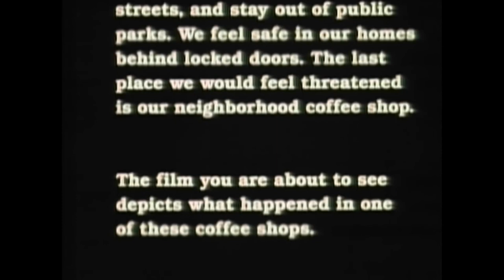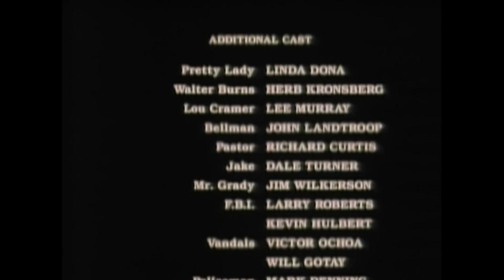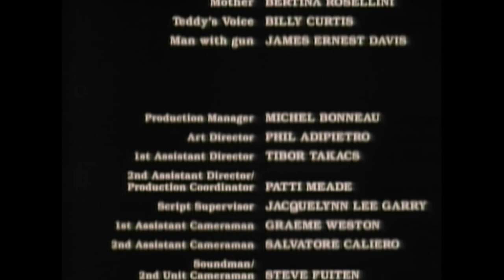Bloody Wednesday (1985) - A Riveting Classic Thriller Vintage Thriller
Embark on a cinematic journey into the heart of suspense with "Bloody Wednesday" (1985), a classic thriller that stands as a testament to the mastery of its director, producer, and cast. Directed by Mark G. Gilhuis and produced by Paul Hertzberg, this suspenseful gem features a stellar cast, including Raymond Elmendorf, Pamela Baker, and Navarre Perry, bringing to life a gripping narrative that keeps audiences on the edge of their seats.

Intricate Plot Unveiled:
Bloody Wednesday, a suspenseful thriller, unfolds against the backdrop of a seemingly ordinary day shattered by a meticulously planned and shocking bank heist. Raymond Elmendorf's powerful performance as Patrick, a troubled Vietnam veteran, drives the narrative, revealing layers of suspense, psychological tension, desperation, crime, and unexpected twists that define the genre.

Raymond Elmendorf's portrayal of Patrick anchors the film with raw intensity, portraying the complex emotions of a man driven to extremes. Supported by a talented ensemble, including Pamela Baker and Navarre Perry, the cast delivers a performance that elevates "Bloody Wednesday" beyond its genre, creating an unforgettable cinematic experience.
Directorial Prowess:

Mark G. Gilhuis, the visionary director behind "Bloody Wednesday," showcases his keen understanding of tension and pacing. His directorial choices, coupled with a skillful blend of suspenseful cinematography, immerse the audience in a world where every moment holds the potential for unexpected danger. Gilhuis's contribution to the thriller genre is evident in the film's enduring legacy.
Producer's Touch:

Paul Hertzberg, an accomplished producer known for his work in thrillers and action films, lends his expertise to "Bloody Wednesday." His commitment to quality filmmaking is reflected in the seamless execution of the film's gripping narrative and the overall production value that captivates audiences.

In the vast landscape of classic thrillers, "Bloody Wednesday" distinguishes itself with its intense performances, meticulous storytelling, and the expert craftsmanship of its director and producer. Navigate the twists and turns of this suspenseful journey that continues to captivate audiences, cementing its status as a classic thriller that withstands the test of time.